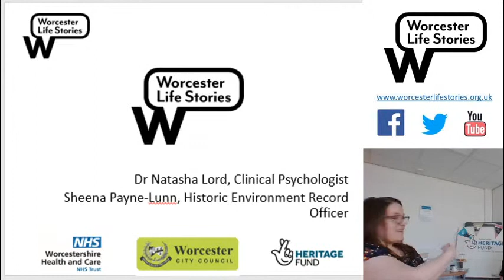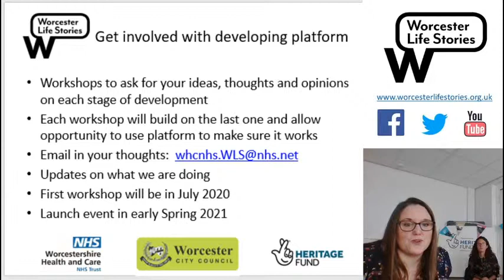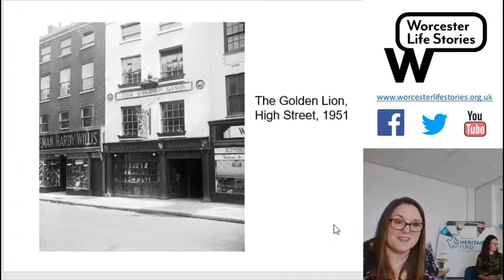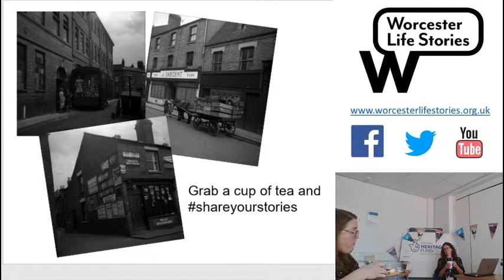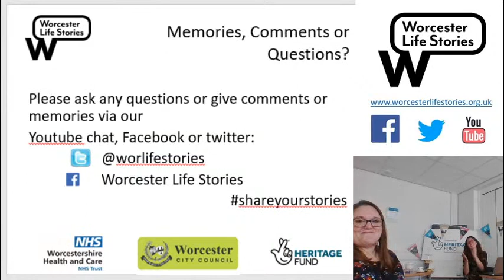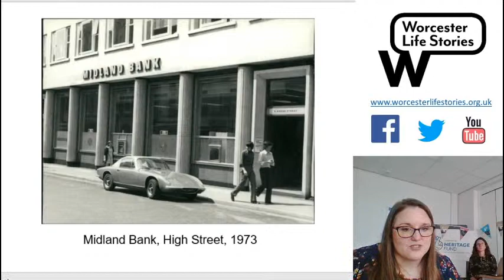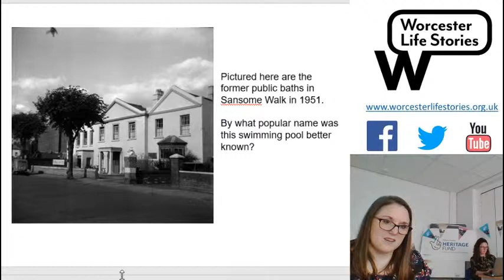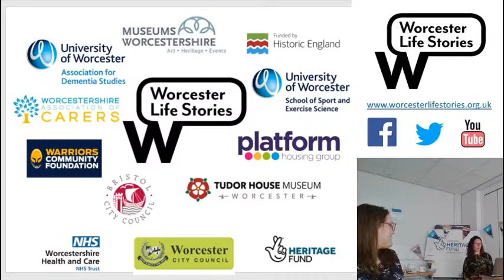Worcester Life Stories - Live Launch 11am-3pm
Join us to celebrate with tea, cake, vintage music and photos!